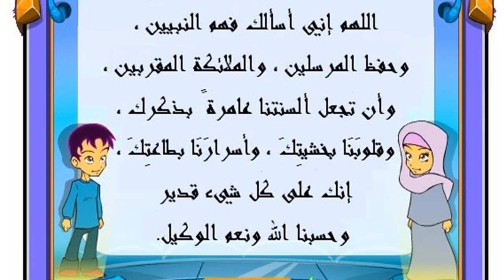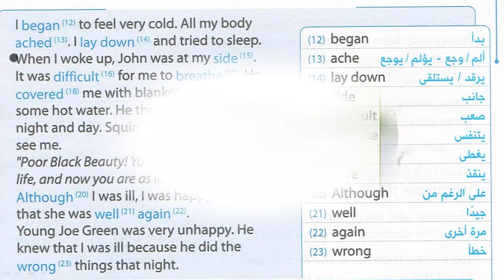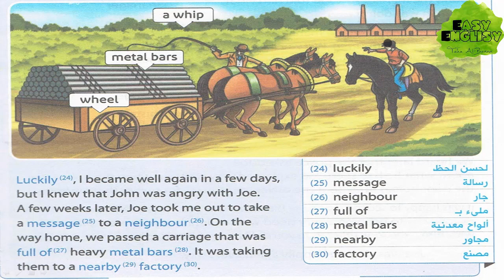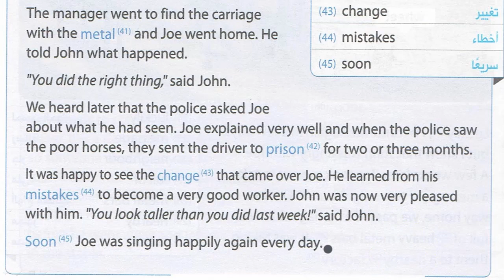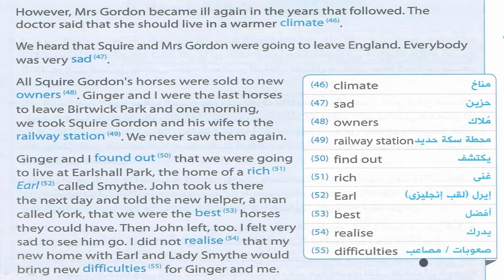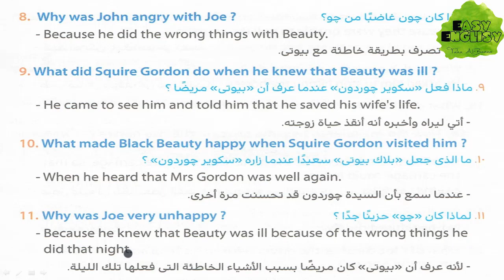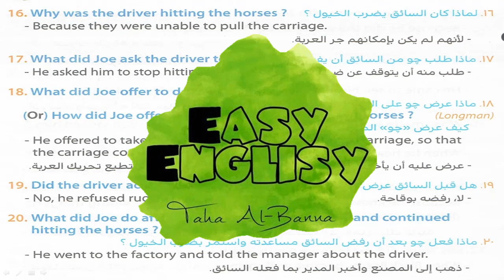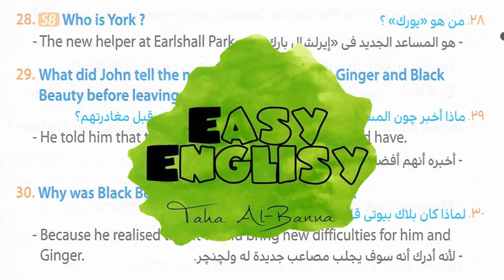انجليزي تالته اعدادي 2019 / الترم الاول / بلاك بيوتي / Black Beauty Chapter 3 Part 2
إيزي إنجليزي
الفصل الثالث            Chapter 3